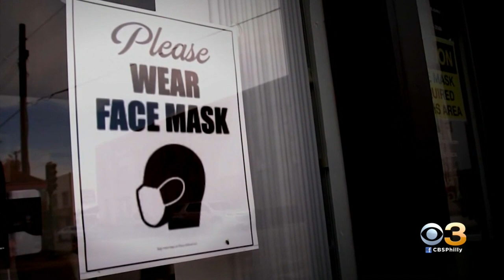New Jersey Gov. Phil Murphy Set To Make Major Public Health Announcement